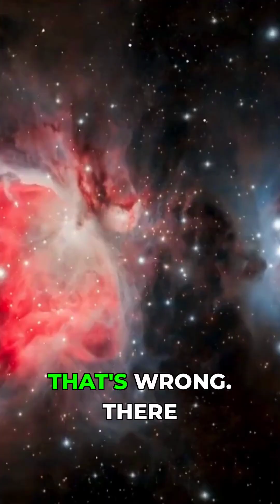Universe's Expansion Explained: Hilbert's Hotel!